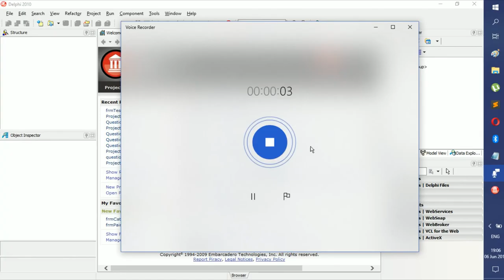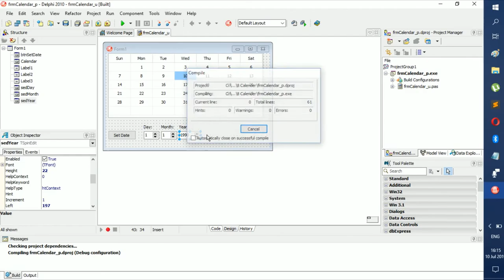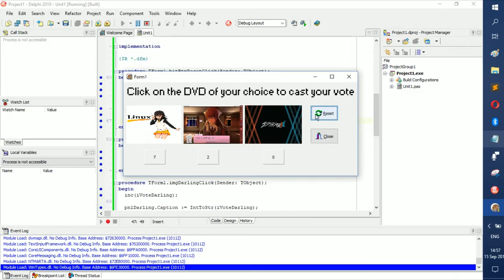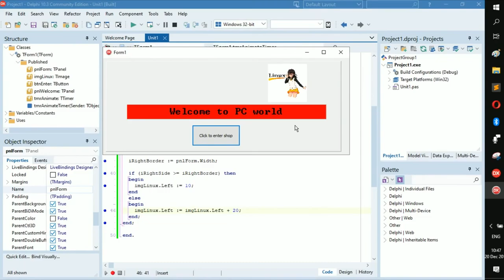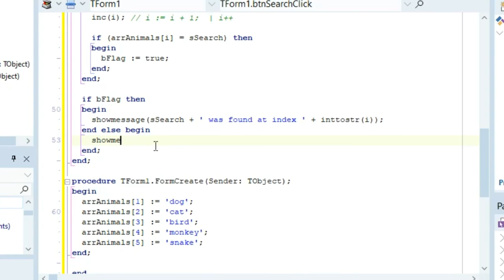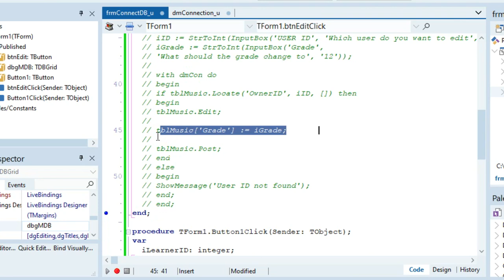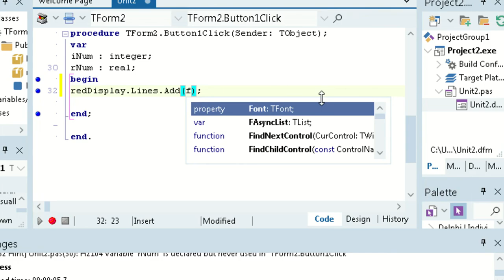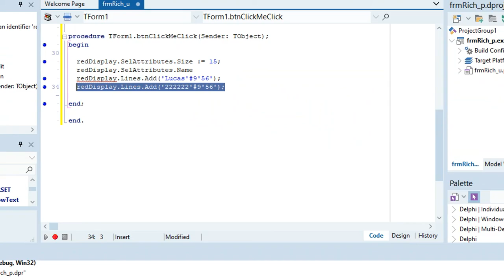Delphi Programming - Full Beginner Crash Course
This is a Delphi programming crash course that will teach you everything you need to know about Delphi as a student in grade 10 and 11, or as someone who just wants to learn the language out of interest. Enjoy!

Timestamps:
00:00:00 - Intro
00:00:31 - The Delphi IDE
00:13:29 - Your First Delphi Application
00:33:06 - Comments
00:36:01 - Images
00:37:36 - Changing Attributes
00:47:38 - Basic Output
00:54:30 - Mathematical Operators
01:00:07 - Basic Input
01:03:56 - Setting Calendar Dates
01:14:11 - Coding a Traffic Light
01:22:17 - Variables
01:38:18 - If Statements
01:42:09 - If-Else Statements
01:44:10 - Else-If Statements
01:47:50 - Logical Operators
01:53:25 - Inputbox
01:59:36 - Constant Variables
02:08:09 - Input-Process-Output
02:10:55 - Building a Voting System
02:22:15 - More Logical Operators
02:29:15 - If ... In
02:32:57 - Checkboxes
02:45:34 - Radio Buttons/Groups
02:51:56 - Case Statements
03:03:43 - Case Lists
03:06:48 - For Loops
03:10:04 - Looping Through a String
03:16:40 - While Loop
03:22:35 - Timer
03:38:03 - Using Val
03:43:43 - Reading From a File - Part 1
03:47:36 - Reading From a File - Part 2
04:07:51 - Writing To a File
04:17:19 - Custom Columns
04:24:19 - What is an Array?
04:30:32 - Creating an Array
04:37:11 - Searching an Array
04:46:56 - Constants
04:53:20 - Procedures and Functions
05:14:21 - What is a Database?
05:17:16 - Connecting to a Database
05:27:20 - DBNavigator
05:30:17 - Inserting Data Into a Database
05:39:03 - Editing Data in a Database
05:49:21 - Deleting Data in a Database
05:56:42 - Filtering a Database
06:07:26 - Calculations With Databases
06:12:51 - Sorting a Database
06:15:51 - Searching a Database
06:21:19 - Working with Multiple Forms
06:32:28 - Bubble Sort
06:54:46 - Text to Speech
06:57:46 - Math Functions
07:18:51 - String Manipulation Functions
07:32:36 - String Manipulation Procedures
07:40:49 - Message Boxes
07:49:31 - More Functions & Procedures
08:01:40 - Working with RichEdits
08:17:21 - Outro